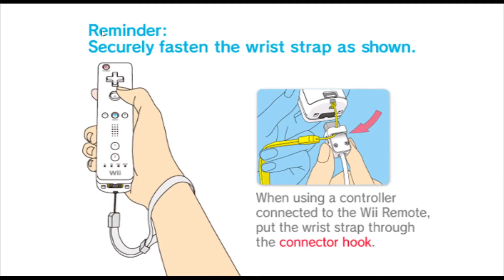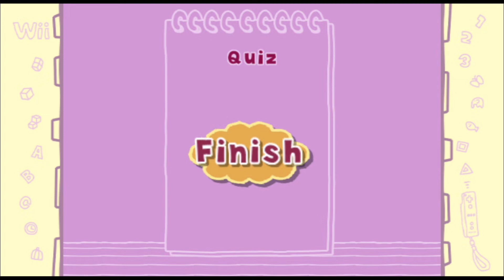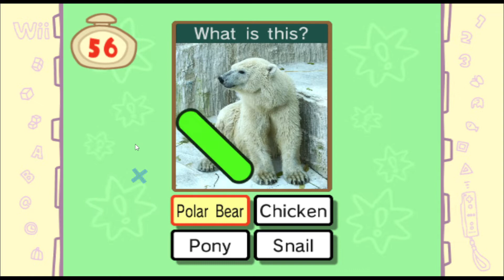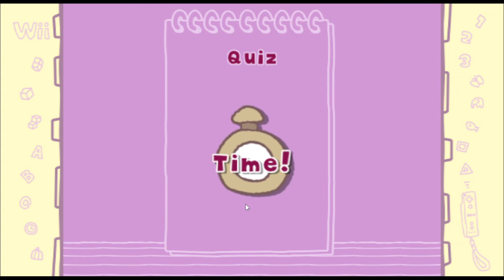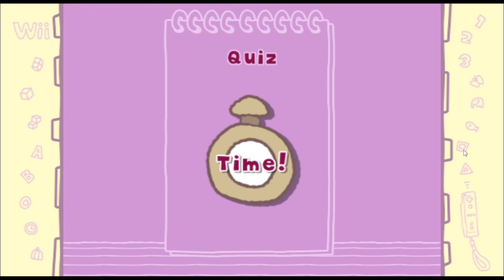Big Brain Academy Wii Degree - Brain Quiz - Hao Vs Student 3 Vs Si Vs Meng